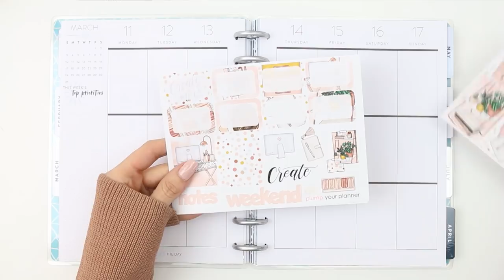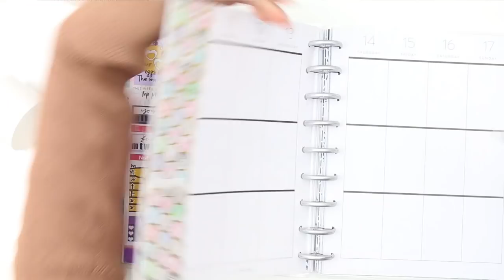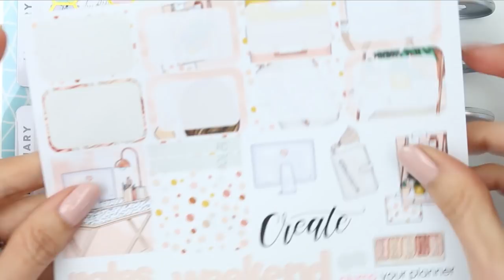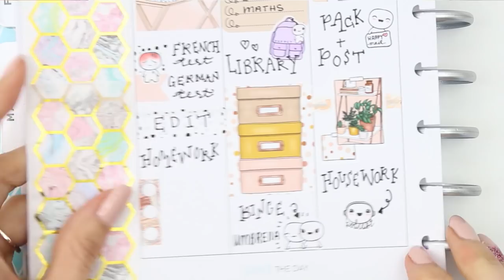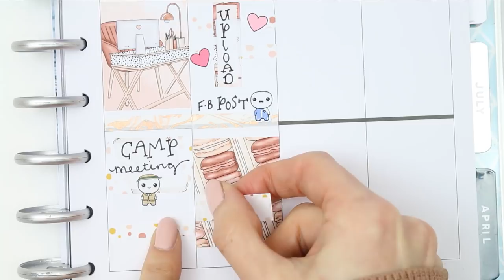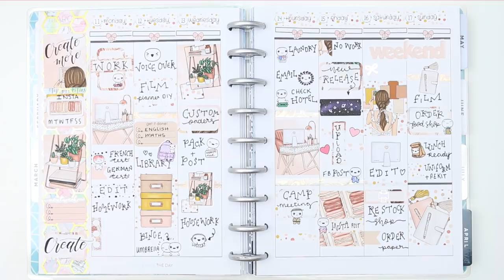Plan with me / The Plump Planner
Welcome to another plan with me video, this weeks kit is from the Plump Planner ( link below) What started out as a mess with weird washi in my sidebar, wonky bow headers and squished up writing! actually turned out ok in the end!  I hope you guys enjoy the video and if you have wonky stickers in your planner this week let me know down below ;)

KIT USED

What pen do I use?